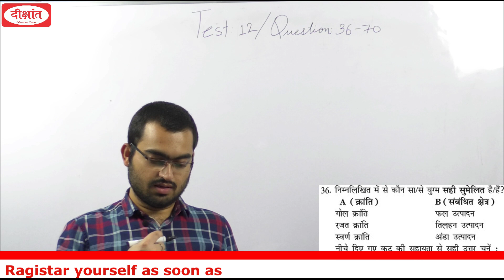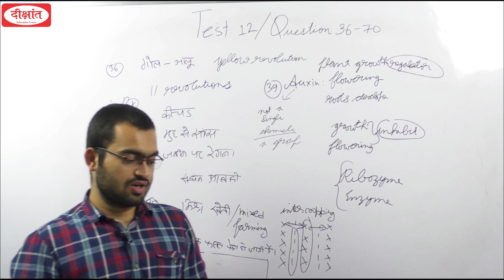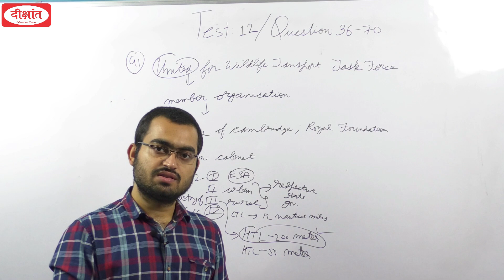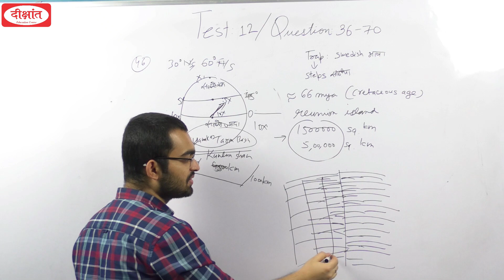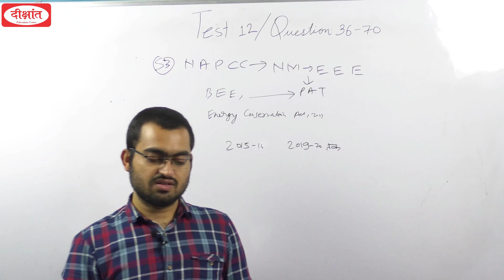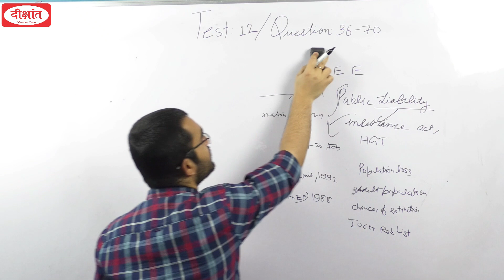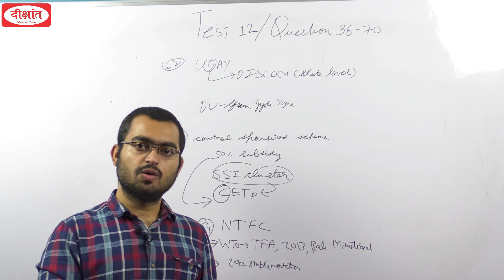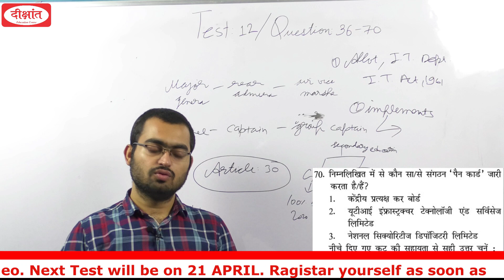DIKSHANT MEGA PT TEST SERIES TEST-12 GS PART-2